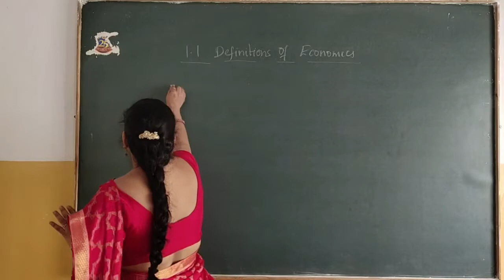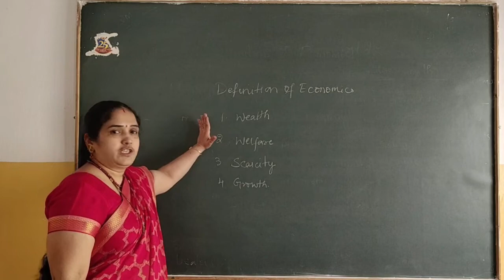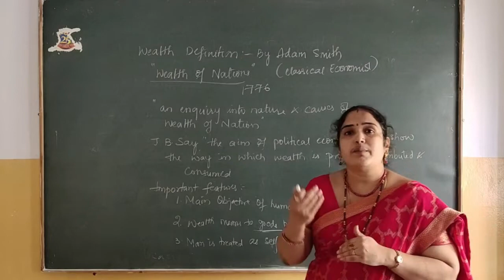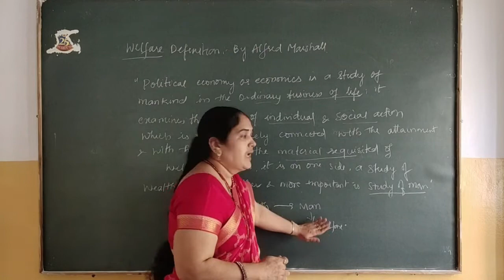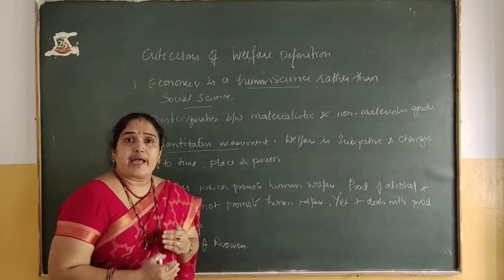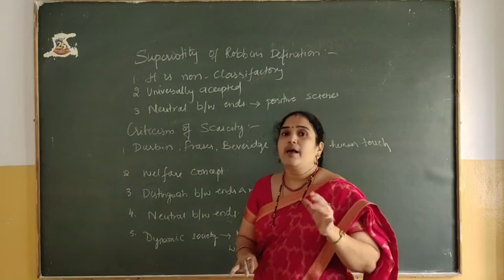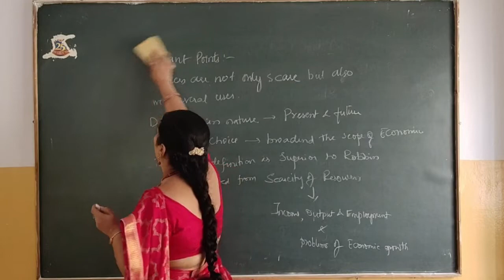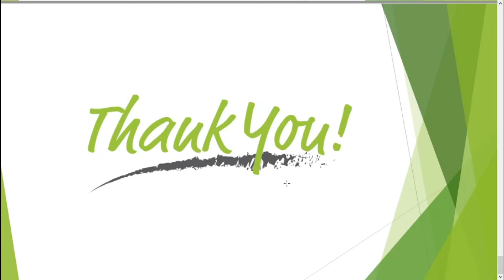SSVB Inter 1st Year Economics Class( Definitions of Economics1) By Vandana Madam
Please find the below link to download the Document